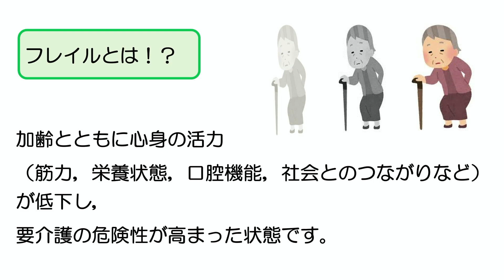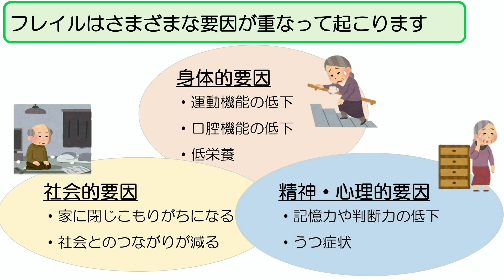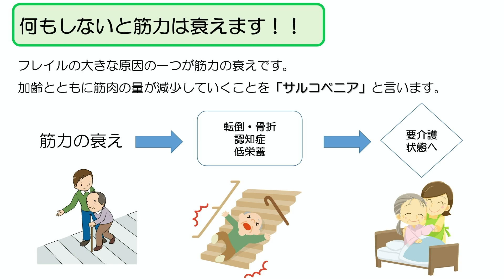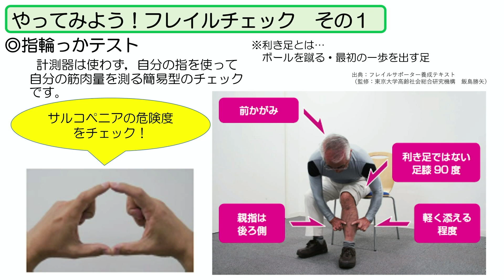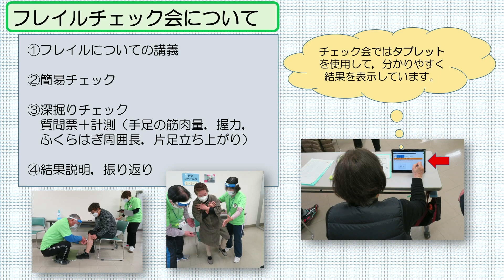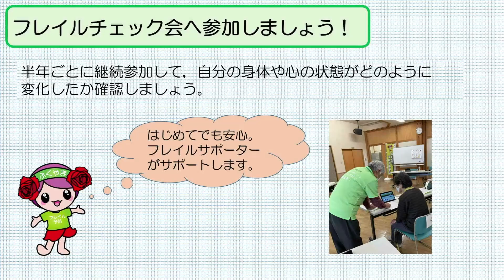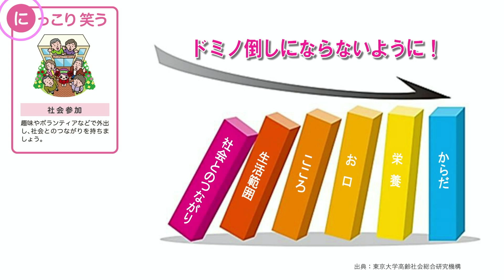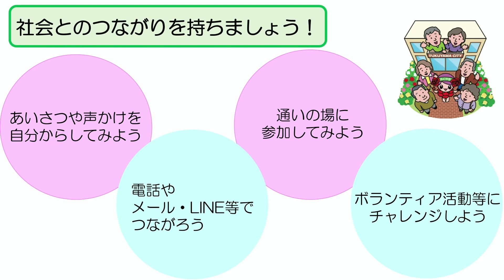福山版フレイル予防動画「みんなで取り組むフレイル予防」第１部 「フレイルとは・社会参加編」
多くの高齢者が，健康な状態からフレイルの状態を経て，徐々に要介護状態になるといわれています。
フレイルについて学び，予防の取り組みを実践していただけるよう，運動や食生活等のヒントを詰め込んだ動画を作成しました。ぜひご活用ください。
（福山市政策顧問、国家公務員共済組合連合会虎の門病院顧問　大内尉義監修）